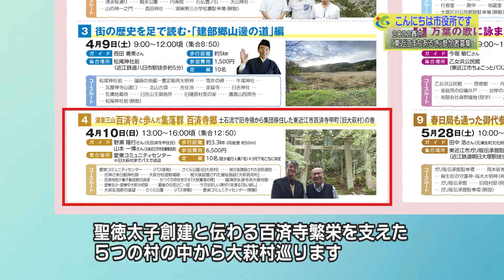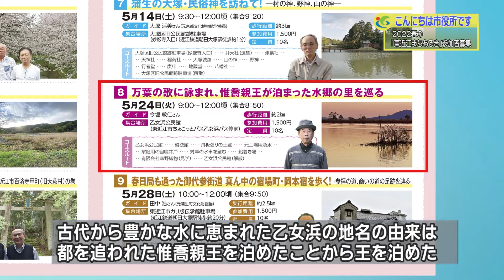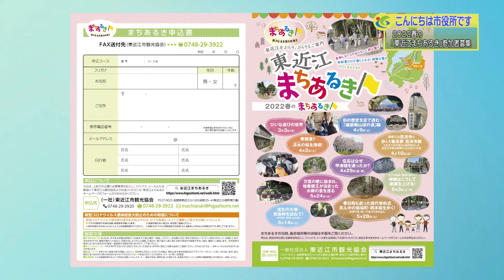『２０２２春の「東近江まちあるき」参加者募集』２月２週 観光物産課